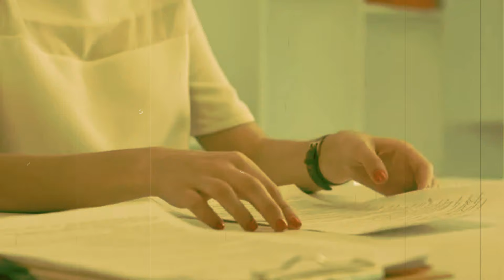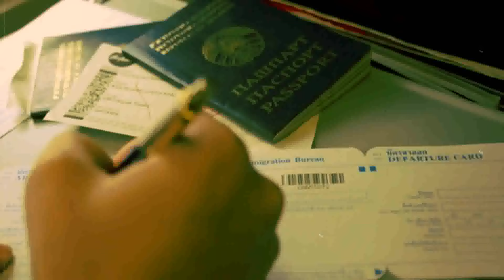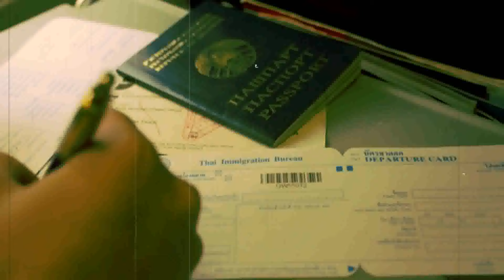ALAAO-Ep51-Annihilation of the traitors of Pakistan (Urdu Thriller)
Join Asad in the 40th episode of the gripping series 'Alao' as tensions rise between Pratap Singh and Rani Bhagwati. Amidst fierce confrontations, treachery, and intense emotions, the stakes are higher than ever. As hidden secrets unravel and deadly plans are set into motion, witness a dramatic tale of honor, betrayal, and vengeance.